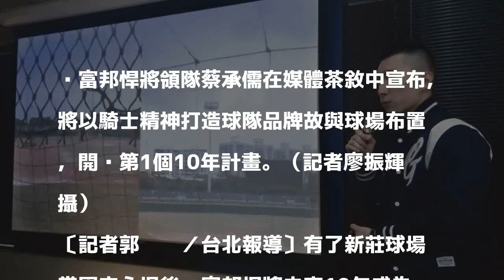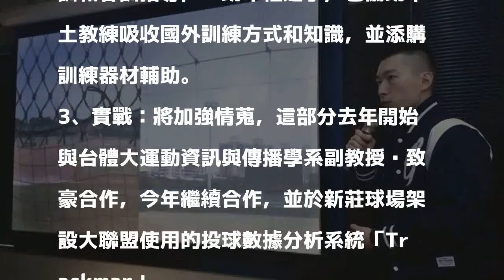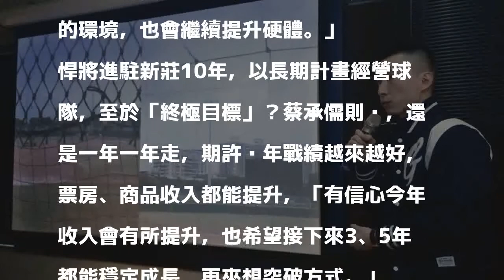中職》悍將10年經營 蔡承儒談今年5大重點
富邦悍將領隊蔡承儒在媒體茶敘中宣布，將以騎士精神打造球隊品牌故與球場布置，開啟第1個10年計畫。（記者廖振輝攝）

發表評論評論如下。